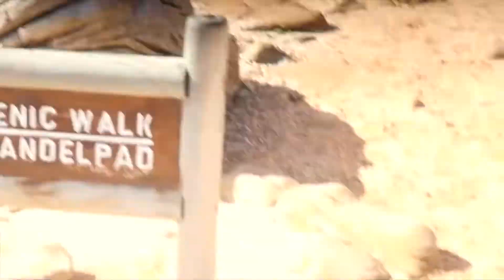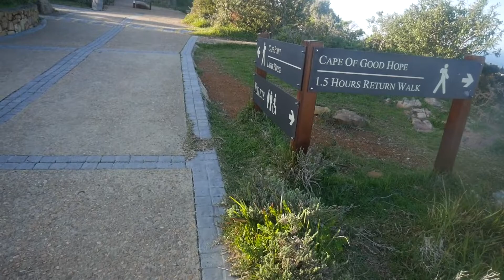Cape Point South Africa Tour || Capetown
Cape Point in South Africa is a beautiful. This is where the Southernmost tip of Africa is located.

Cape Point actually comprises three promontories: the Cape of Good Hope, Cape Maclear and Cape Point itself. It's a must visit place in Capetown.